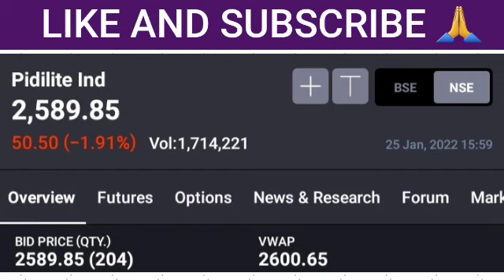Pidilite Q3 Result | Pidilite FY22 Q3 Result | Pidilite Share Latest News | Pidilite Stock News